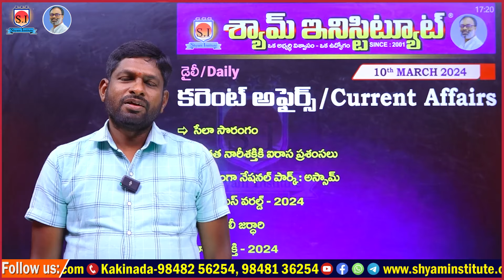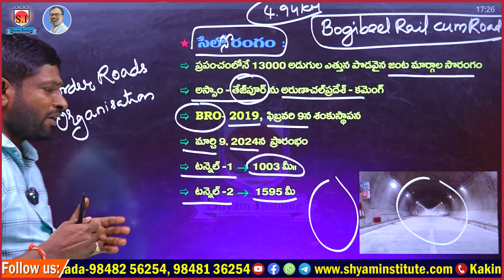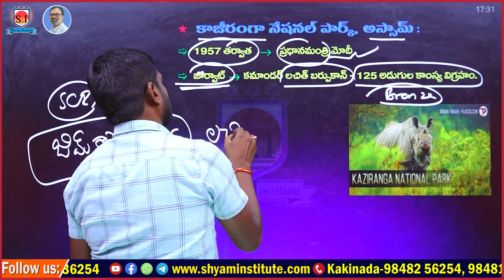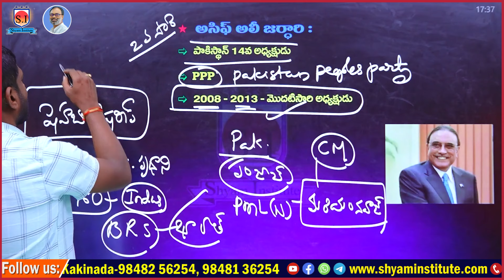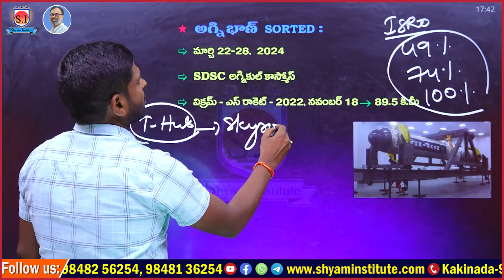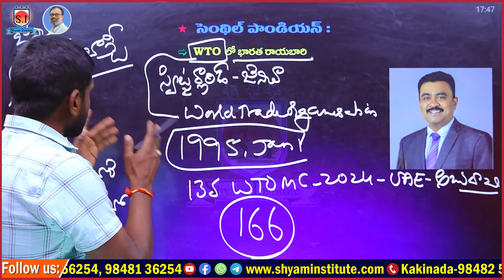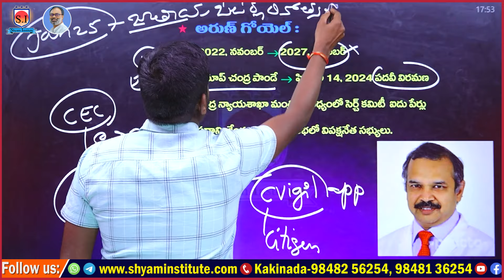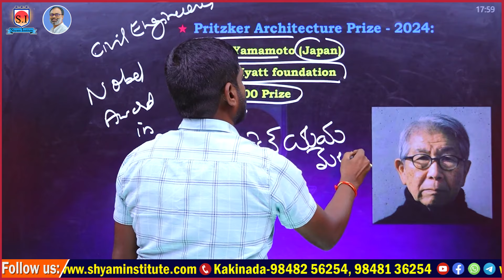Daily Current affairs | March- 10-2024 | Use For all competitive exams